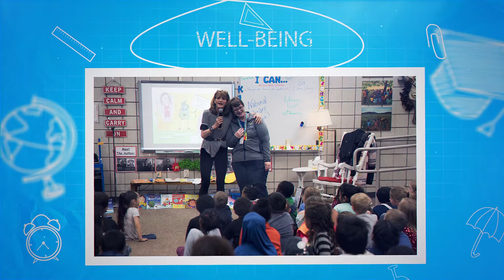District Priorities: Well Being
Taking care of each other is one of the most important jobs we have. That means staff, students, families and our community.